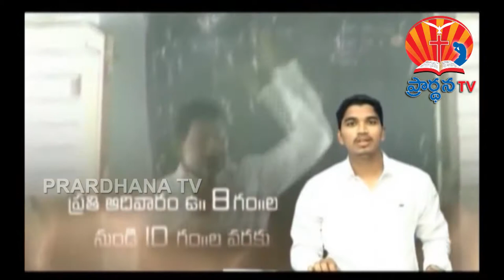K MOSES GARU PART 1 mp4 11 10 2017